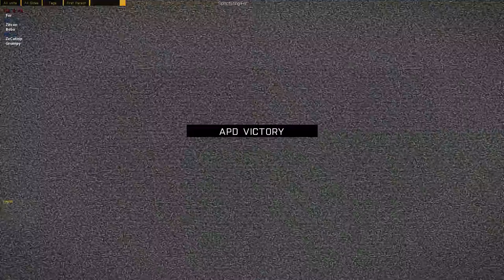Folk ARPS 2 August 2015 - Room Service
The Room Service mission from the Folk ARPS session on Sunday 2 August 2015.

In which a straightforward plan goes straight into a meat grinder but we win anyway...